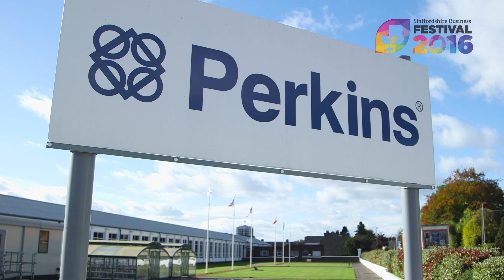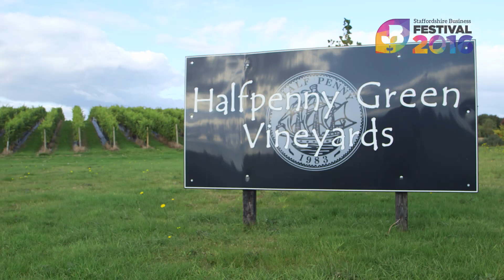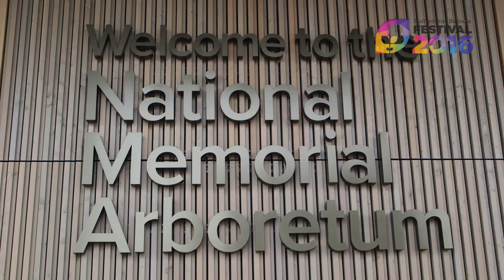Made in Staffordshire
The inaugural Staffordshire Business Festival is being organised by Staffordshire Chambers of Commerce to support businesses across the county. Here is our show-reel of what Staffordshire has, which you may not have been aware of!